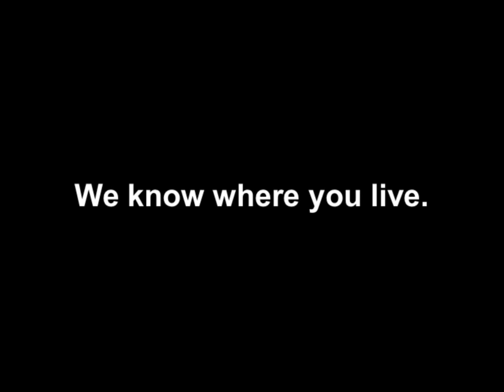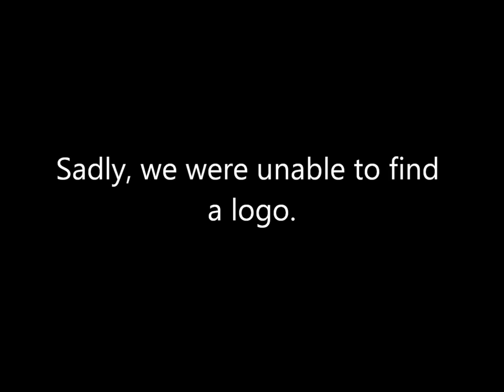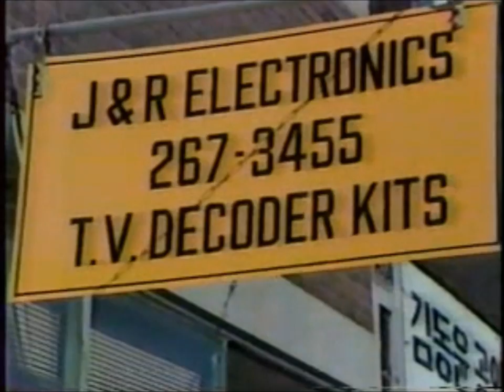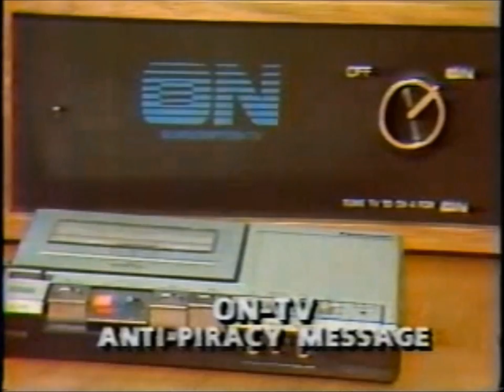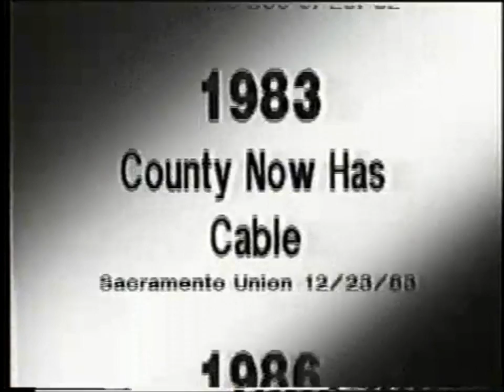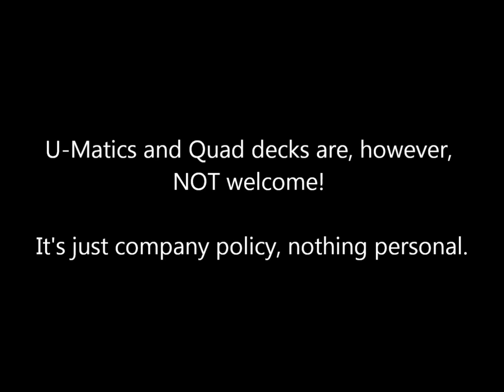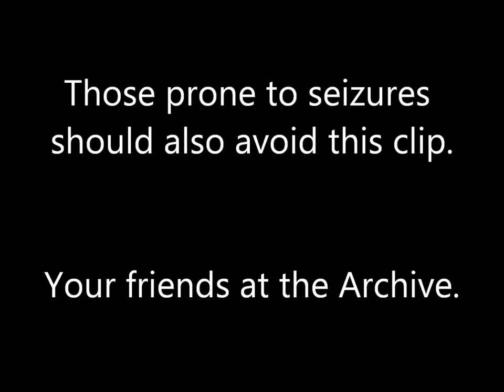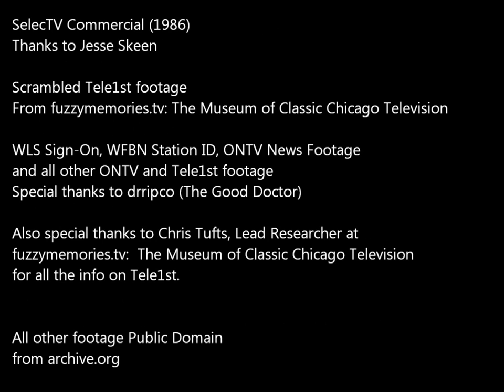Oddity Archive: Episode 11 - Pay TV (but not Cable or Satellite)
For those forced to use alternate services because your town's local politicians wouldn't allow cable...